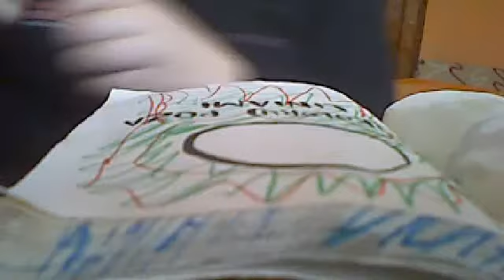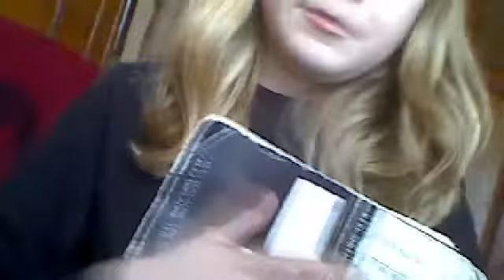Zniszcz ten dziennik :D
tytuł mówi sam za siebie XD